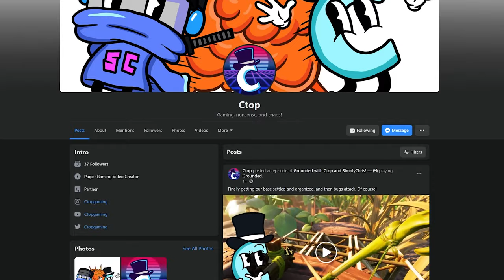We Found a Water Balloon Tank and Everything Went Wrong in Wobbly Life Multiplayer Update!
Welcome back to Wobbly Life! Today SimplyChris and I play around with some yellow wobbly weirdos, explore the update, search for more treasure, and find a new insane vehicle. Enjoy!

Wobbly Life is a lively open world physics based sandbox. Play with your friends in Online and local co-op, discover a variety of minigames and objectives to earn cash to spend in the world!